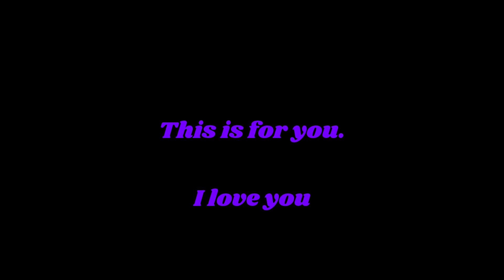Hey Brother - Avicii (Emps& UKG Bootleg)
Avicii - Hey Brother (Emps& UKG Bootleg)
or
Avicii - Hey Brother (Emps& UK Garage Remix)

Recorded live on my Pioneer DDJ SB3's, which are great decks to learn on.

A cheesy love song to my broski ♥️

Here's all the UKG we have so far 😊

- Jalen Santoy - All I Need (Emps& UKG Bootleg)
- Avicii - Hey Brother (Emps& UKG Remix)
- K1 - Why you gotta lie? (Emps& UK Garage Remix)
-- Prinz - Peter Pan ft Liilz (Emps& UKG Remix)
- UKG Remixes of Popular Tracks (1 hour)

Thank you for keeping me alive and saving my sorry ass over and over again